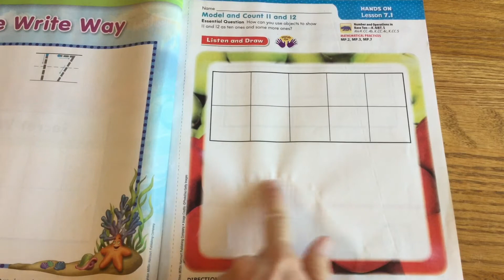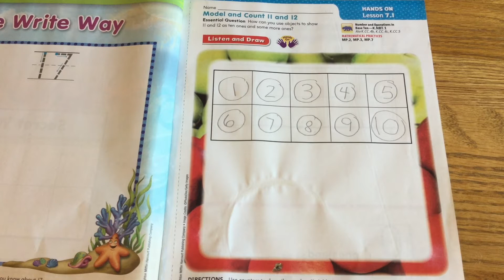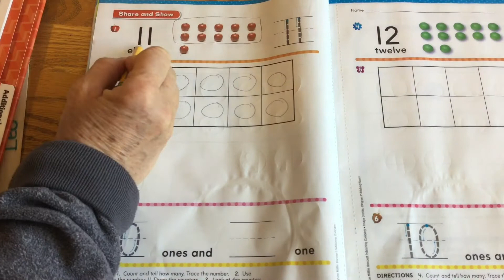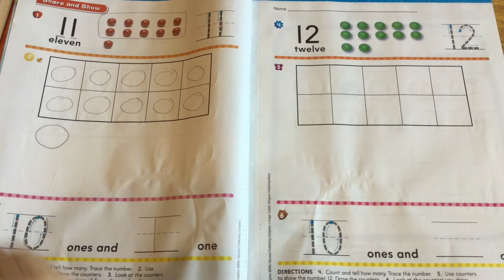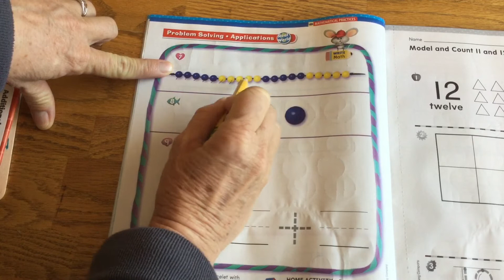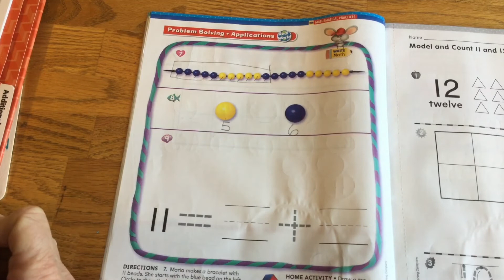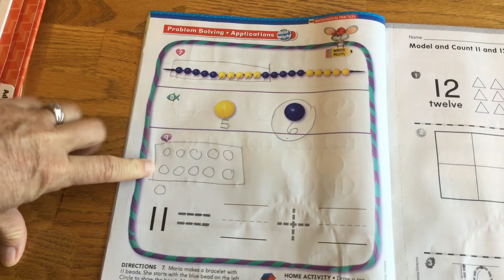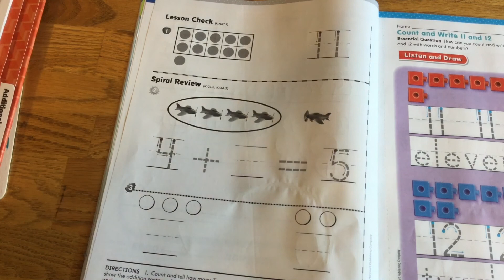Go Math chapter 7 lesson 1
Kindergarten Go Math!